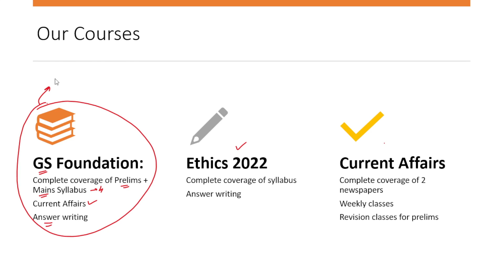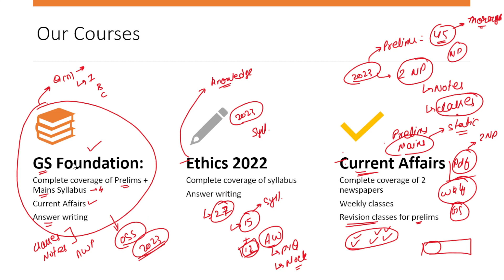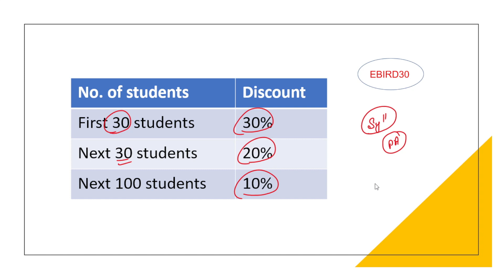UPSC 2023 | FAQs about Foundation Course By Anish Mohan | IAS 2023 Preparation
ExamQuest GS Foundation Course by Anish Mohan is designed to help you achieve your IAS Dreams. Clear IAS in One Year with our preparation Strategy.

👉UPSC CSE 2023 - GS FOUNDATION BATCH by Anish Mohan
👉Current Affairs (Pre + Mains) for UPSC 2023

🔹Modern India from SPECTRUM (10 Hours)

🔹INDIAN POLITY by M. Laxmikant (13 Hours)